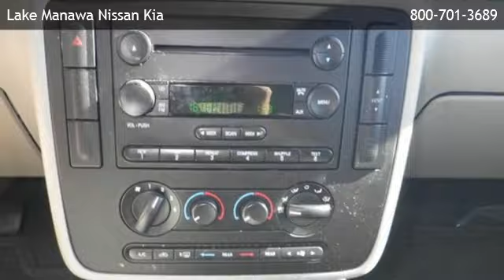2005 Ford Freestar Wagon SES - Fremont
is offering a 2005 Ford Freestar Wagon SES in Council Bluffs, IA.

Stock Number: 131712A
Engine: 3.9L V6
Transmission: Automatic 4-Speed
Exterior Color: Dark Shadow Gray Clearcoat Metallic
Interior Color: Flint w/Dual High Back Cloth Bucket Seats
Mileage: 87163

automatic 4-speed 3.9l v6 front wheel drive cloth seats cruise control power driver seat fourth passenger door privacy glass third passenger door a/c adjustable steering wheel climate control gasoline fuel multi-zone a/c power door locks power steering power windows rear a/c